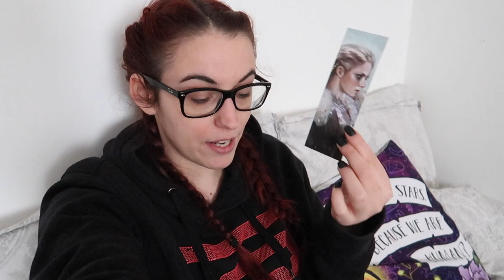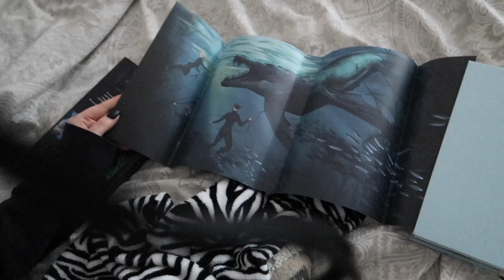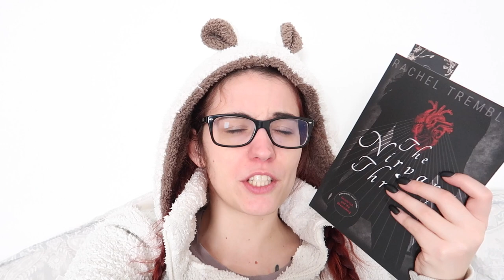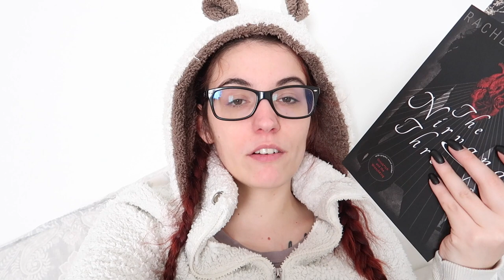24HOURREADATHON | 4 books 24 hours: What could happen? | March 2019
Hello Wolves 🐺,

What's up?

I hope you enjoyed my ReadingVlog. I mean my 24hourreadathon because yes it is not a weekly reading vlog. I'm so late on everything. But hey life happened. And again and again! But I will get better you will see!

And if you did read what I just wrote, add the word "thooid" in your comment. Meaning: like a wolf (haaaaaaaaaa).

Owl and Co Boutique:
REP CODE: SASHA19

Jewelry by PorolineMakes:
REP CODE: MOONY10

Unplugged Book Box (€+-29,00 / USD34,99 / £+-27 + Shipping):
REP CODE: SASHAUNPLUG10